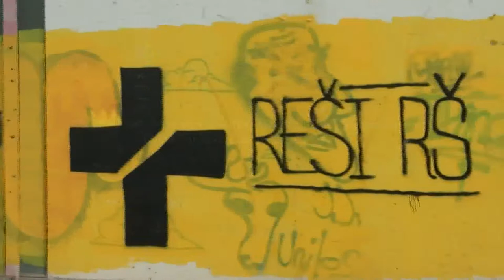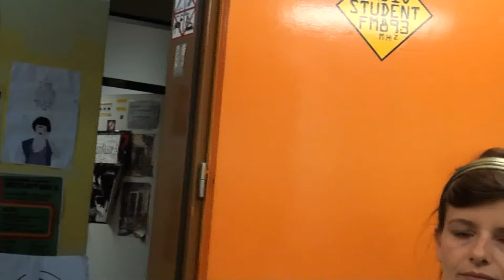Vloga Radia Študent pri demokratizaciji Slovenije (1984 - 1989)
Ali H. Žerdin, novinar, urednik Sobotne priloge, urednik APR Radia Študent, odgovorni urednik, 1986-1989, na simpoziju o vlogi Radia Študent v slovenski družbi od leta 1969 do zdaj, 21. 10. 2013.

Video posnel: Medard Kržišnik, RTV Študent.